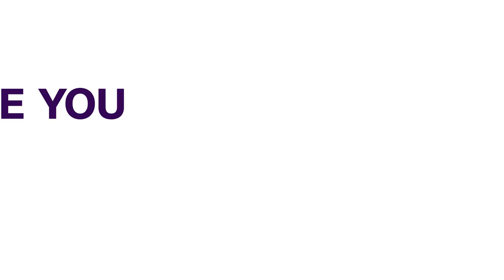SERAP Sues Buhari Over ‘Missing N3.8BN Health Funds | NEWS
Socio-Economic Rights and Accountability Project (SERAP) has filed a suit against President Muhammadu Buhari over his failure to probe allegations that THREE-POINT-EIGHT-THREE-SIX billion NAIRA meant for the Federal Ministry of Health, are missing as documented in the recently released 2018 audited report by the Office of the Auditor-General of the Federation.